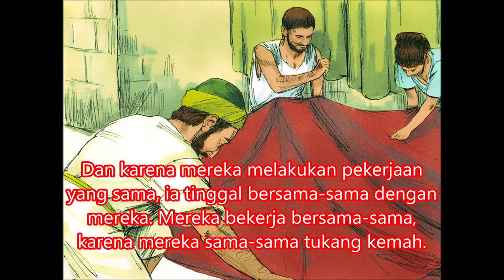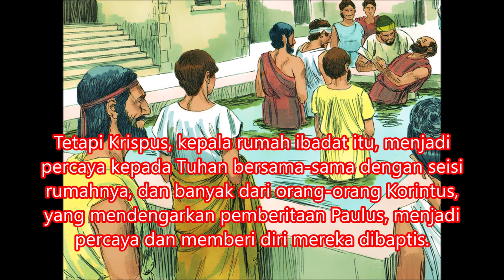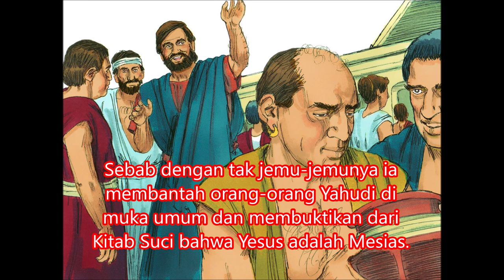29. KPR 18:1-28 Paulus di Korintus